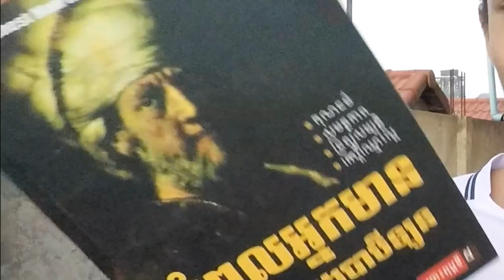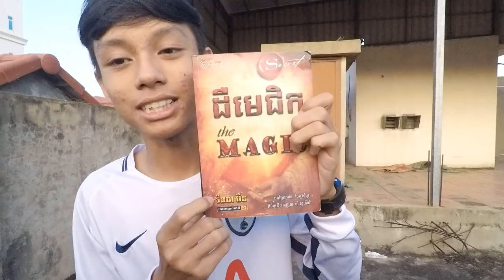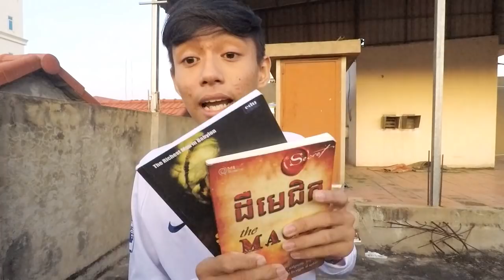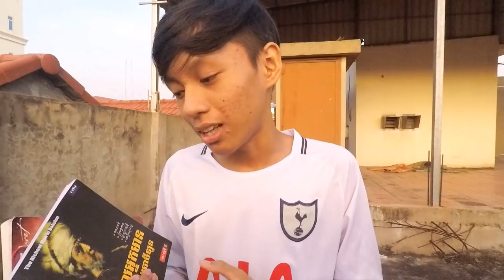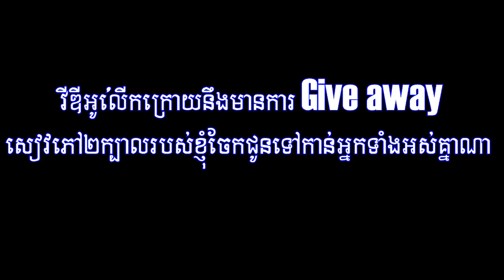ចំណាយលុយតិច *ផ្ដើមអានសៀវភៅ* ល្បី ២ក្បាល​ !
អានតិចឬច្រើនមិនសំខាន់ទេសំខាន់អ្នកទាំងអស់គ្នាបានចាប់ផ្ដើមអានវាហើយ ។

អរគុណសម្រាប់ការតាមដានទស្សនារបស់អ្នកទាំងអស់គ្នាជួបគ្នានៅ
Videoក្រោយៗទៀតណា

ចុចLikeនិងSubscribeខ្ញុំបាទផងណាដើម្បីទទួលបានចំណេះដឹងថ្មីៗទាក់ទងនឹងមុខវិជ្ជារូបវិទ្យា

សូមអរគុណសូមជម្រាបលា !!!